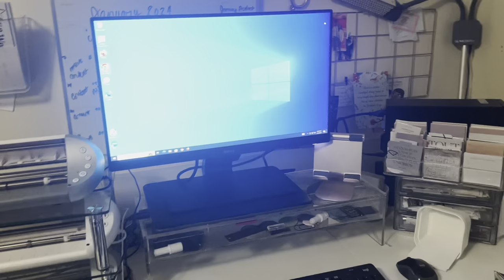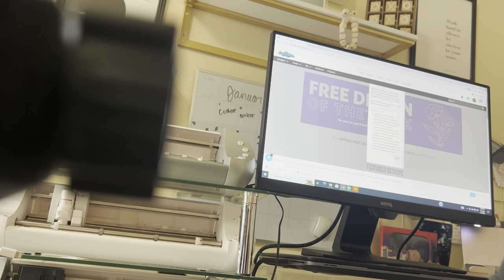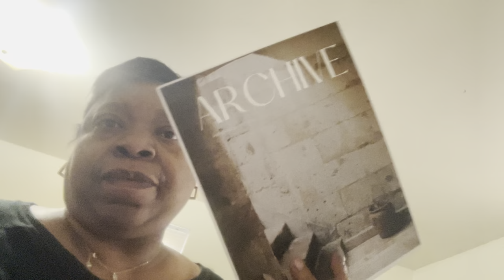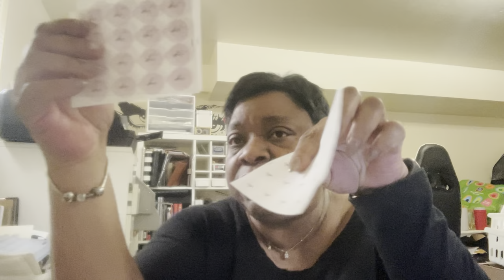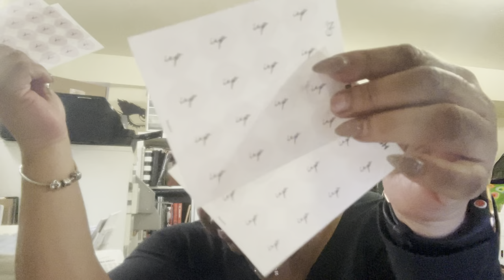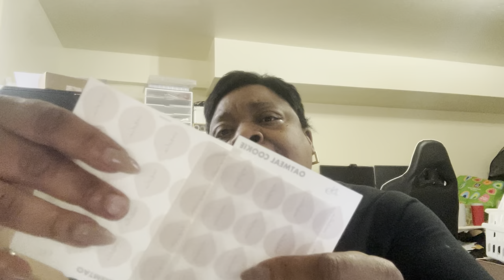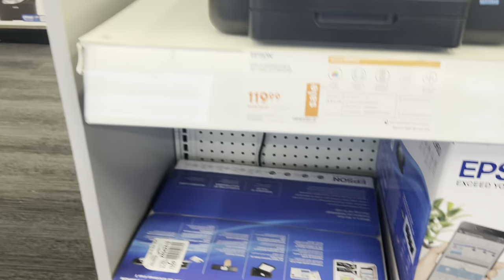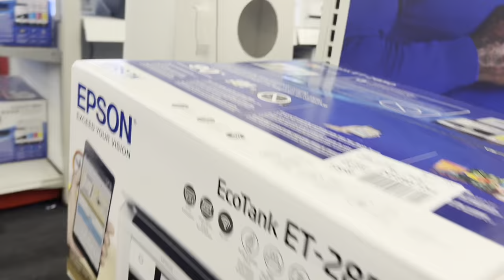VLOG | CREATING THE APRIL BUDGET BOX | NEW COMPUTER | NEW PRINTER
Hey friends! Here's April's budget box vlog.  This month was trying but I prevailed!